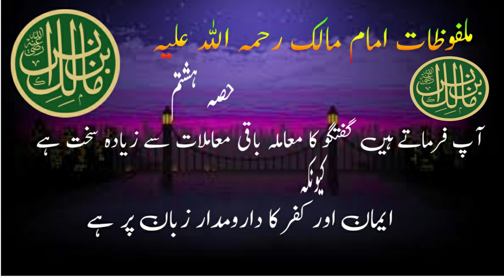Imam Malik Malfoozat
The stories andd the quotes of Hazrat imam Malik are collected from authentic books.